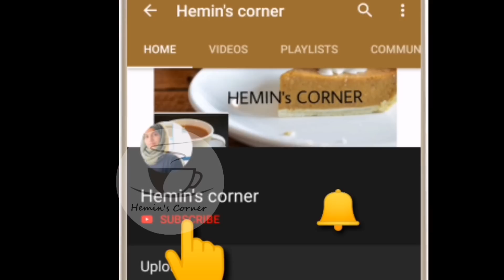പച്ചക്കറികൾ ഇതുപോലെയാണോ നിങ്ങൾ ഫ്രിഡ്ജിൽ സൂക്ഷിക്കാറുള്ളത് | Kitchen Tips in Malayalam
Happiness is home made
try easy recipes with Hemin's Corner

Friends, do share your feedback about the recipe in the comment section below, Thank u somuch.